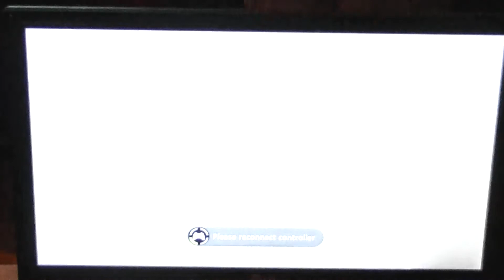4d_ShadowSingh vs Street11 @ Tubbydog SF4 Ranbats - July 25, 2012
SSF4AEv.2012 Wednesday Ranbats at Tubbydog, 1022 17 Ave SW
Calgary, AB